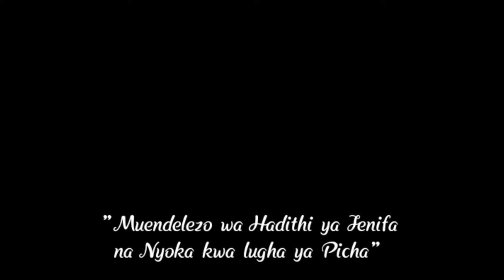MAPENZI YA NYOKA - SEHEMU YA KUMI NA MOJA